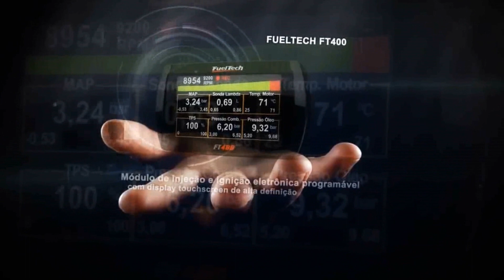Opala 6 cil STT Vilson Ferreira - 1ª Arrancada Força Livre 2014